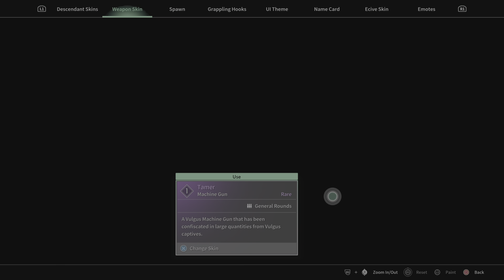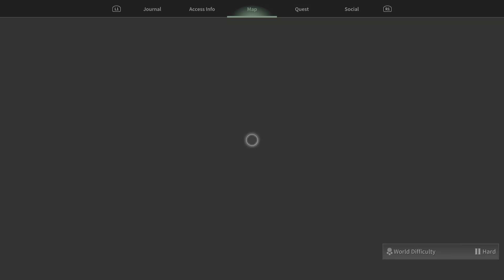The First Descendant_Leveling up Hard Mode